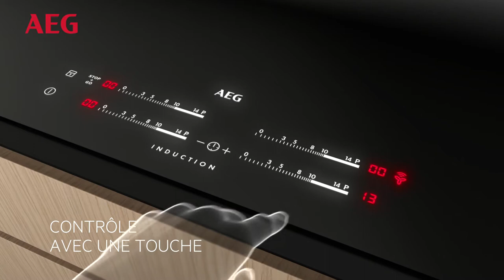AEG Plaque de cuisson I Fonction Hob2Hood®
Avec les hottes aspirantes AEG Hob2hood, votre table de cuisson s’active sans fil et règle automatiquement le ventilateur de la hotte, en fonction de votre plat.

✔️ Contrôle avec une touche
✔️ Pilotage de la hotte depuis l'interface de la table de cuisson - Connexion infrarouge
✔️ La hotte adapte automatiquement le niveau d'aspiration
✔️ Technologie Hob2Hood disponible sur une large gamme de tables induction et de hottes

🔎 Découvrez toutes les tables de cuisson à induction avec la fonction Hob2Hood